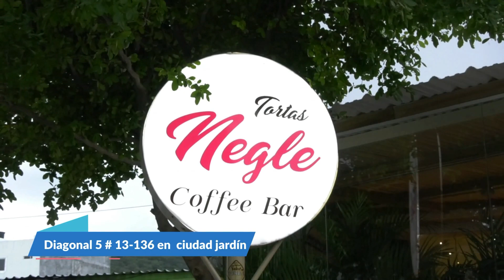MUJER ES CAPTURADA POR MALTRATO HACIA SUS DOS HIJAS DE 4 AÑOS